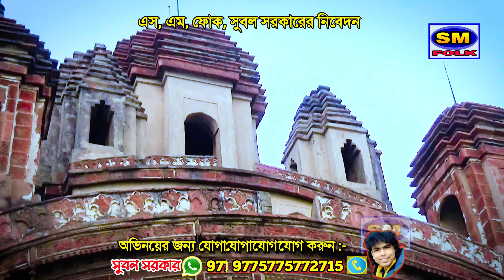2022 জয়দেব মেলার সেরা হিট গান মেলা ওরে মেলা 2022 JOYDEB MELAR SUPER HIT SONG শিল্পী :- মুন সরকার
Presenting You The new (2022) Folk Song "MELA O RE MELA"" From The New Albun "" 2022 JOYDEB MELA" By Sm FolK Music

* SONG :- MELA O RE MELA

* Album :-#2022 JOYDEB MELA

*  Singer :- MOON SARKAR

* Music Director :- SR MUSIC (SHYAM JI)

* Camera :- SUBAL SARKAR & SUDIP MONDAL, MANAS MANDAL

* Language :- BENGOLI

Sm Folk Music